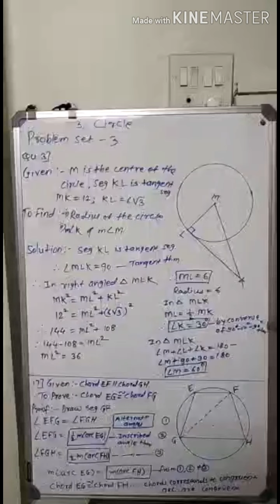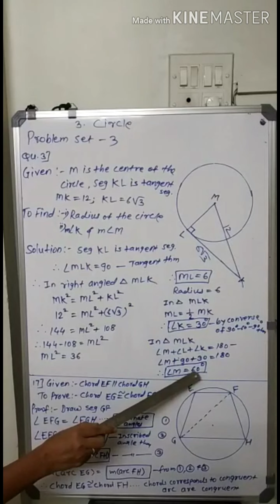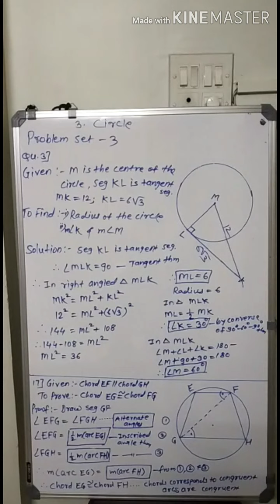10th Maths 2 Circle problem set 3